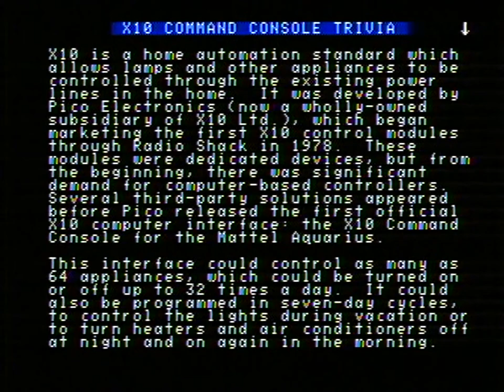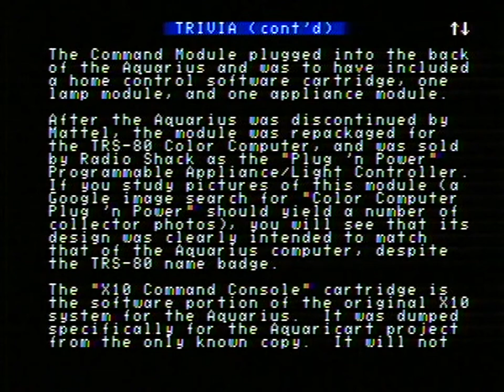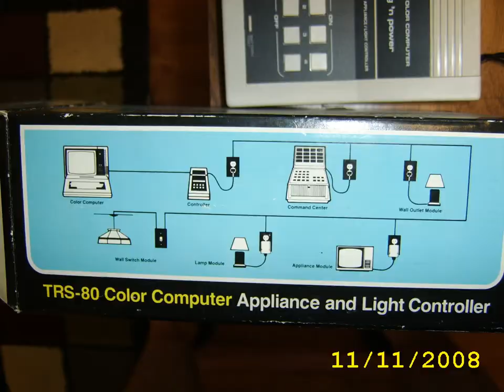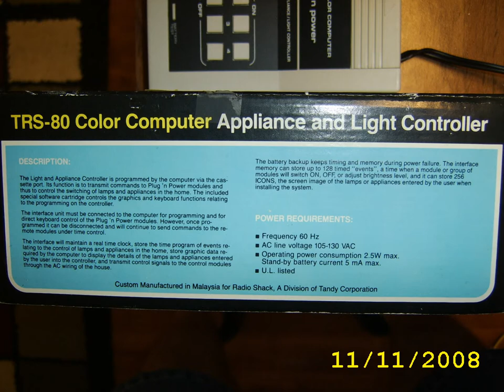X10 Command Console for Mattel Aquarius computer (with pictures!)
Shown from the AquariCart, the X10 Command Console intended for use on the Mattel Aquarius computer.  History is shown in-video.
Pictures start at 02:40

AquariCart created by Jay Snellen of Synapse Technologies.